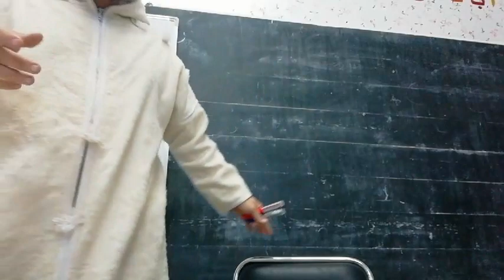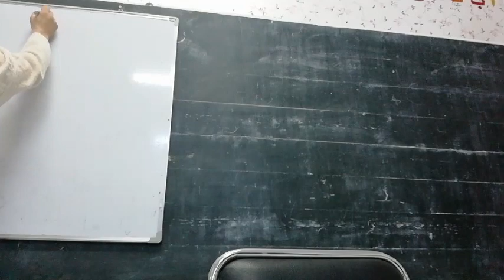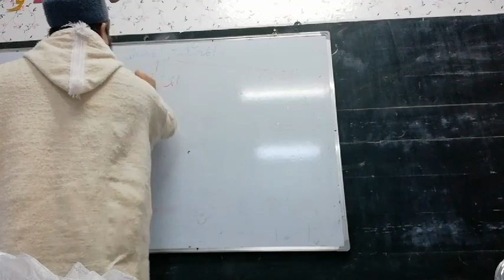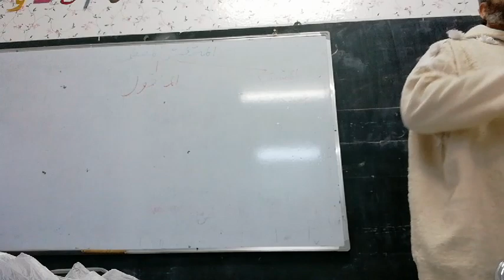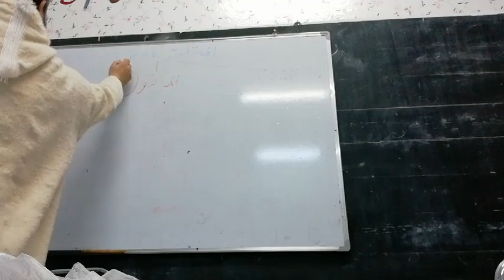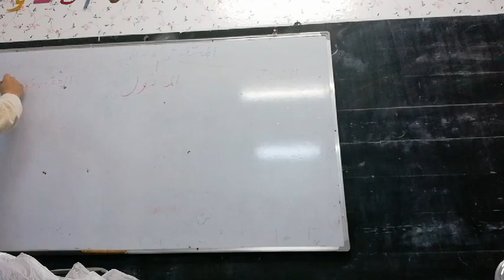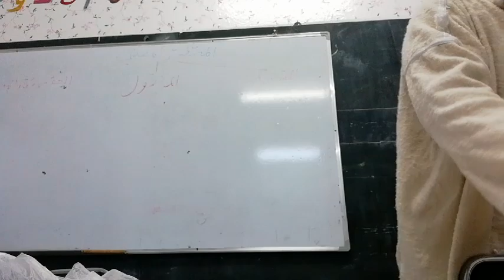6_البلاغة الواضحة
الشيخ محمد الأنور بوهلال